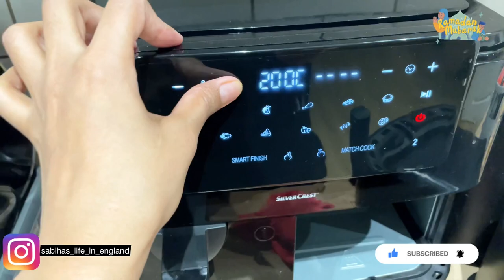Air Fried Spring Rolls & Samosas | Ramadan Day 10 | Vlog 99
Hello everyone!

I make videos about my life journey, home decors, home tours, food reviews, lifestyle, traveling, cooking, DIY's, tips and tricks, makeup reviews, makeup hacks and much more.
Please subscribe to my channel and share my videos with your loved ones, do comment and like the videos also press the bell icon to get notified about videos whenever I post them here.

Much Love ❤

Credit of Ramadan Sound:
MBC1 Ramadan Idents - Music by: Layal Watfeh